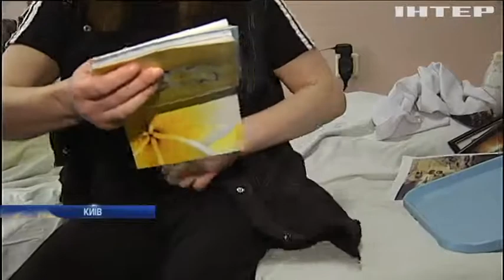У Києві безхатня майстриня створює картини на біблійну тематику